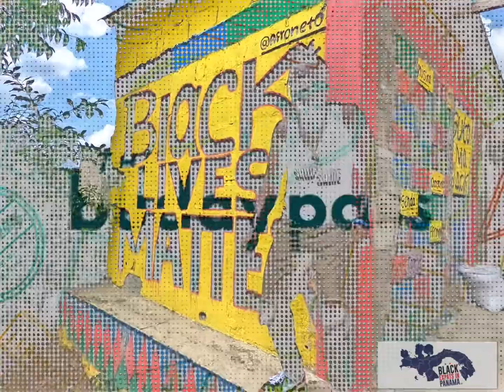Who is Leroy Adams? What is “The Buddy Pass?” Tune in to BLAXIT RADIO @ 3 pm (NY Time) to Find Out!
⏰ SET YOUR REMINDER TO TUNE INTO BLAXIT RADIO TODAY @ 4:00 PM (EST)  3:00 PM (CST) ⏰

(App also available)

My Special Guest is Leroy Adams,  an Entrepreneur, Speaker, and passionate storyteller whose mission is to PROMOTE, CELEBRATE, and ENCOURAGE Black travel.

Leroy is the Host of “The Buddy Pass” podcast and Executive Editor of “The Buddy Pass” magazine, both of which specifically address the problems and scenarios of Black millennial travelers, while offering entertainment and news relevant to them.

Tune in to hear his AMAZING insight, wisdom and EXCITING way with words!! Leroy is a 34 year old Brotha who is building a legacy that will live on forever.  His brand supports abroad study opportunities for deserving students of color.  You know what THAT means . . . Our kids need PASSPORTS so they are ready to take advantage of opportunities.

You don’t want to miss our AMAZING conversation, that flowed in MANY directions.  He taught me SO much!

BEIP Cultural Relocation Tours 2023

Join our BEIP Community Platform Today!

BCP Membership link

SISTAS IN PANAMÁ (Retreat)

PANAMA RESIDENCY CELEBRATION 2023 (Feb 11, 2023)